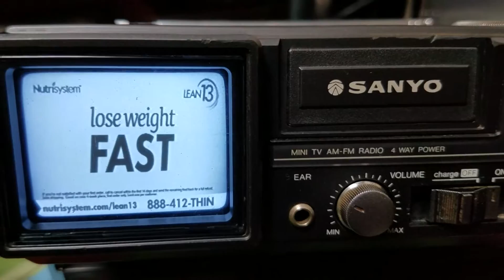SANYO TPM 1000 Mini TV/Radio Am Fm